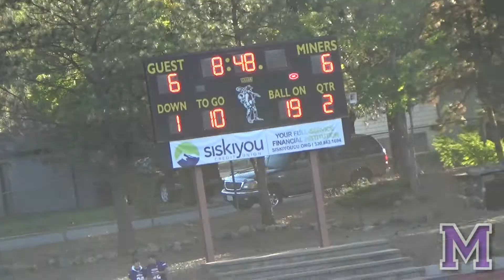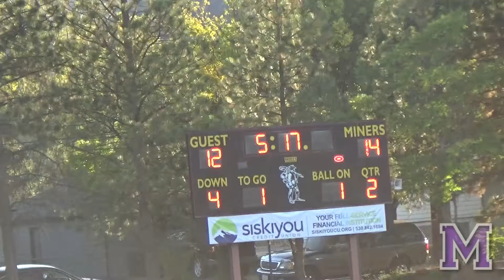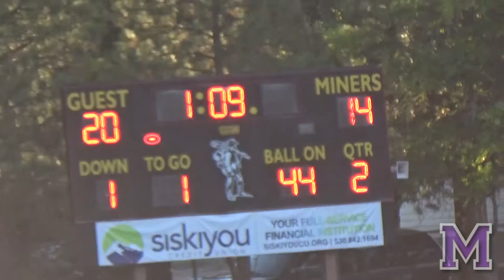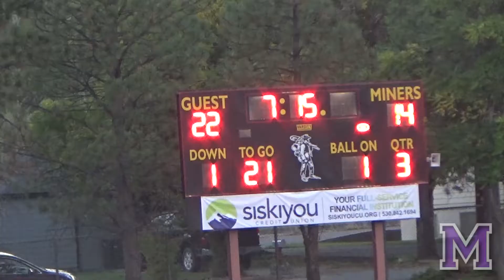Modoc High JV Football @ Yreka 10-1-21